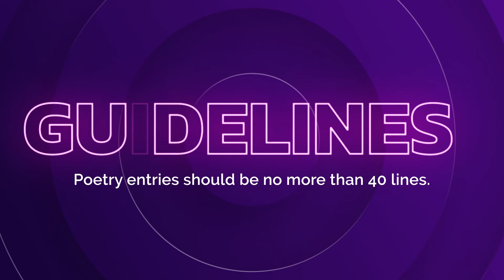The Aesthetica Creative Writing Award 2020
Details
Applications for Aesthetica Creative Writing Award 2020

The Aesthetica Creative Writing Award is an international literary prize that is a hotbed for new talent in Poetry and Short Fiction. Now in its 14th year, the Prize supports both emerging and established writers. By entering, writers can showcase their work to key industry figures and organizations including The Poetry Society, Granta, VINTAGE, and more.

Winners are selected for both categories and awarded with £1,000. Publication within the Aesthetica Creative Writing Anthology is also awarded to a further 60 writers whose works are highly commended.

Prizes
£1,000 prize money for the Poetry & Short Fiction Winners.
Publication in the Aesthetica Creative Writing Annual as well as full membership to The Poetry Society (Poetry Winner).
Consultation with Redhammer Management (Fiction Winner).
Selection of books from Vintage and Bloodaxe Books and also one-year print subscription to Grant